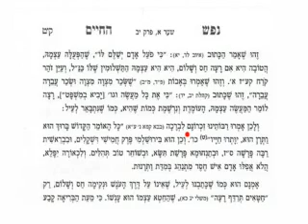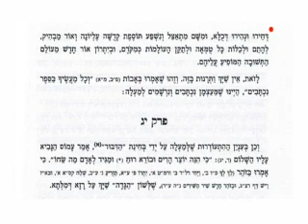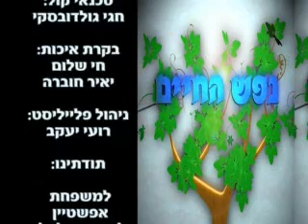ספר נפש החיים שער א פרק יב הרב זמיר כהן מאוד מרתק - הידברות - הרב זמיר כהן Rabbi Zamir Cohen